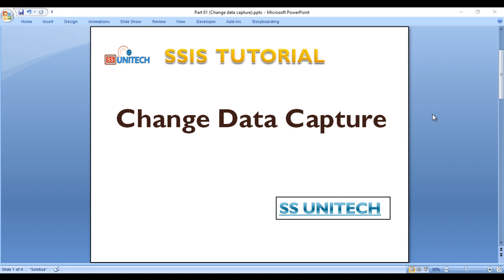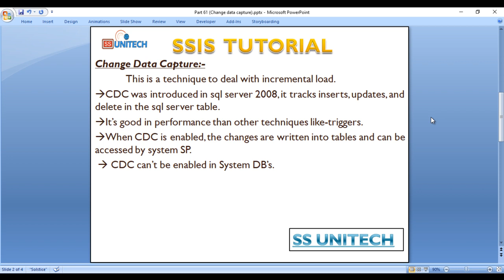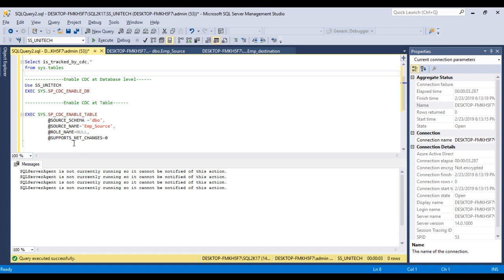incremental load in ssis | change data capture in ssis | ssis tutorial Part 61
Introduction about incremental load
What's change data capture
How to enable CDC in SQL server management studio